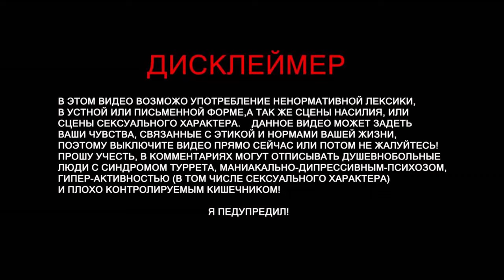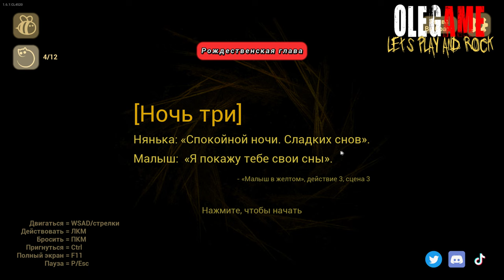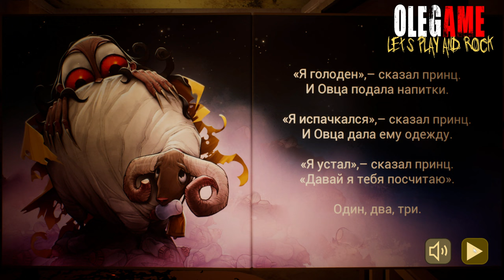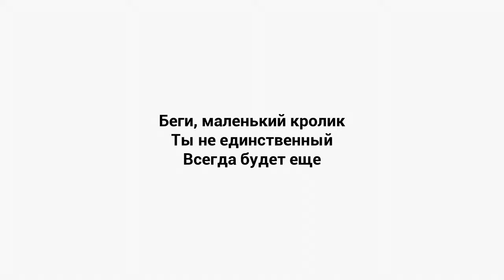The Baby in Yellow (Младенчик в желтом) - забавный симулятор с элементами хоррора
The Baby in Yellow — забавный симулятор с элементами хоррора, где главный герой станете лучшей няней. По крайней мере вы попытаетесь, ведь сидеть придется не с обычным малышом, а с дьявольским тысячелетним отродьем. Дитя телепортируется, пакостничает и всячески пытается довести вас до нервного срыва, но при этом напрямую зависит от вашей заботы. Подарите ему необходимый уход иначе рискуете оказаться в аду.